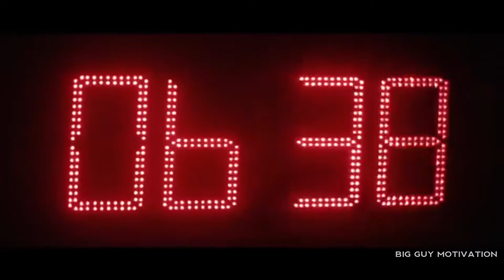HUSTLE HARDER - Powerful Motivational Video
Follow our social channels for daily motivational photos and videos.

Speakers -
00:00 - Eminem
00:21 - Ben Pauluski
01:16 - Rock
01:35 - Steve Harvey
02:14 - Elliot Hulse.